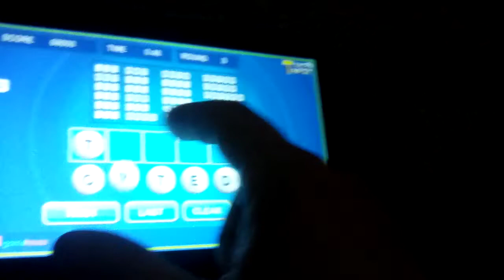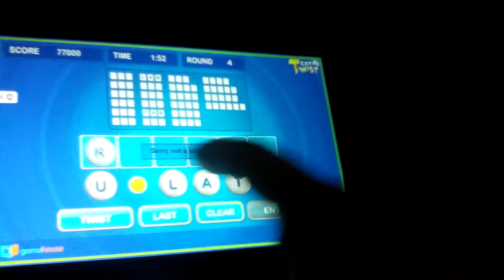Playing Text Twist 2